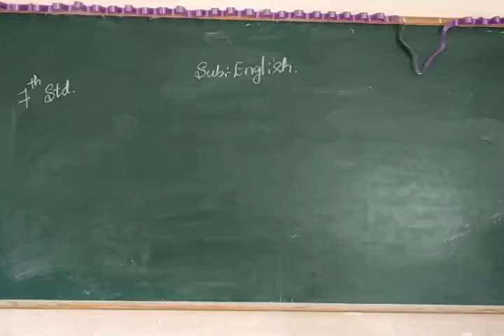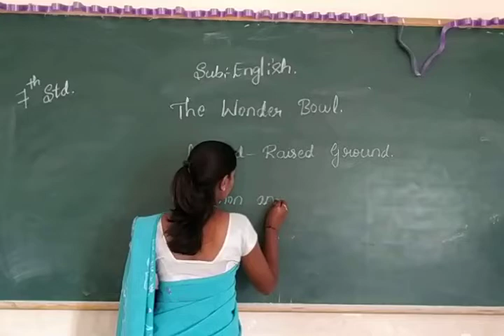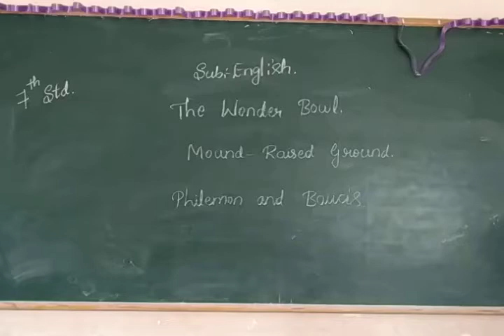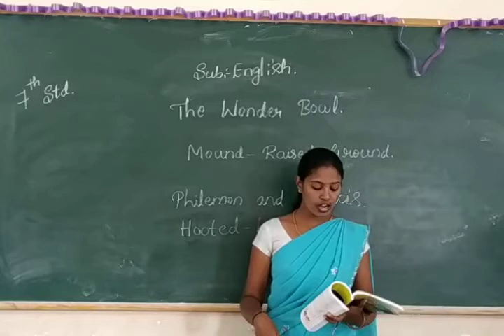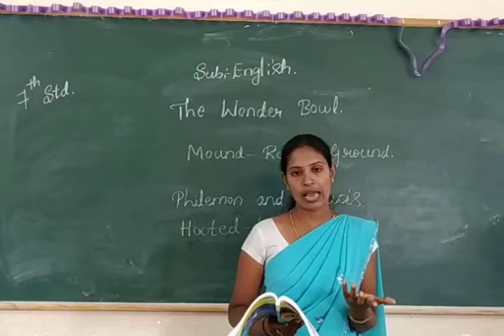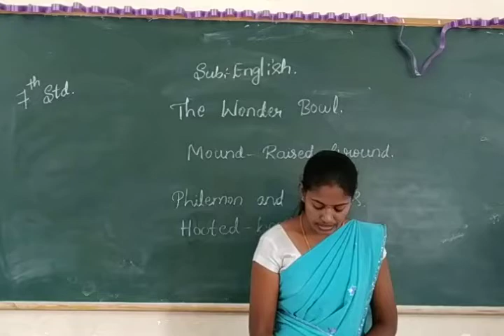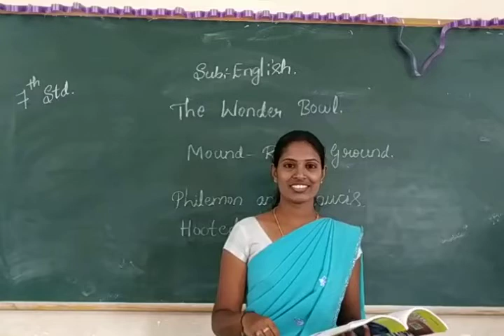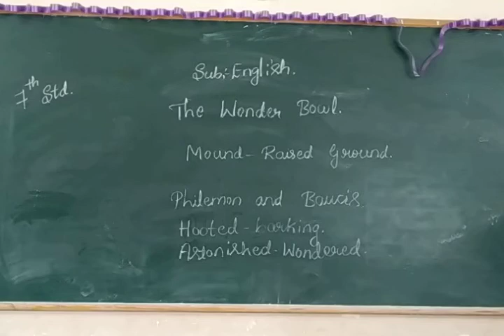Class 7th English lesson Wonder Bowl